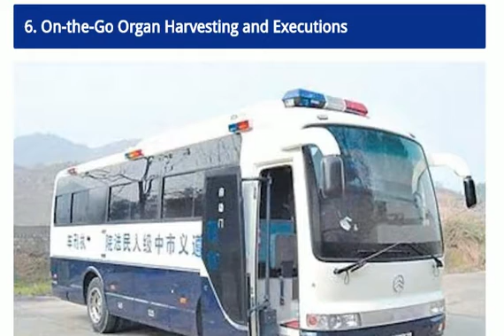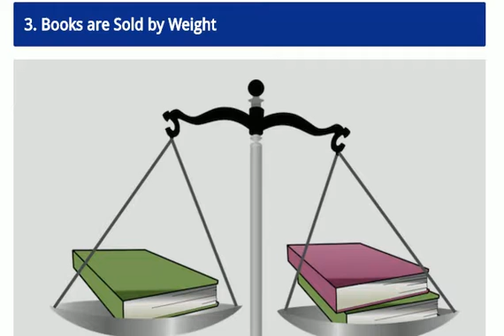10 Mind Blowing Facts About China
10 Mind Blowing Facts About China
Thank U
10 Mind Blowing Facts About China
1. One in Five Humans Alive Today are Chinese
2. Censorship is Even-Crazier than You Think
3. Books are Sold by Weight
4. You Must Have Official Permission to be Reincarnated
5. There’s Only One Time Zone (and it’s crazy)
6. On-the-Go Organ Harvesting and Executions
7. The Army has an Official Division of 10,000 Pigeons
8. Millions of Kids Have Names that Sound Like Hashtags
9. 30 Million Chinese People Still Live in Caves (and enjoy it)
10. They Have a Dam So Big it Slowed the Earth’s Rotation